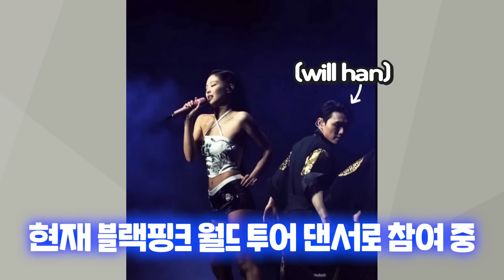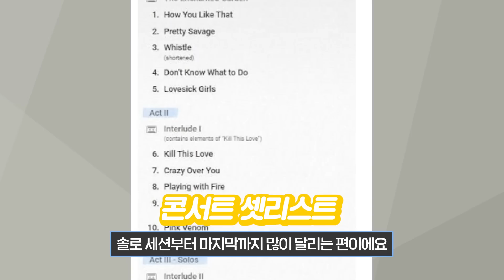전세계가 열광한 블랙핑크 월드투어를 다녀온 댄서가 말해주는 뒷이야기 (각국의 콘서트 리뷰)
실제 블랙핑크 월드투어 댄서를 초대해,
BLACKPINK BORN PINK 월드투어 리뷰입니다!

출연자 정보)

출처)

Pink Ocean Wave - Blackpink Born Pink World Tour Bangkok Day 2
video footage from Gaming Goondu. Thank you

BLACKPINK (ROSÉ) SOLO “Hard to Love + On the Ground” [블랙핑크 로제] 4K 직캠 • 비몽 - YouTube

221016 BLACKPINK ROSÉ 로제 Solo Seoul Day2 직캠 fancam - Hard to Love - YouTube -

제니 솔로무대 블랙핑크 제니 미공개곡(서울 월드투어 첫콘에서 첫 공개)

블랙핑크 지수 JISOO - LIAR (COVER) 와 CAMILA CABELLO 로스앤젤레스에서 생중계 4K - YouTube

4K 221102 Blackpink (블랙핑크) ‘Tally’ ‘Pink Venom’ and dancer feature, Born Pink tour live in Atlanta1 - YouTube

🥇🇩🇪[4KHDR Full Concert] 2022 블랙핑크 누나들 베를린 콘서트 + 현장 분위기: BLACKPINK Berlin World Tour Day2 - YouTube

[HQ LIVE] BLACKPINK World Tour Paris 19 - As If It's Your Last (마지막처럼) "라이브 열기는 파리를 따라올 수가 없네" - YouTube

☞추천하는 영상이나 도전해봤으면 하는 것들이 있으면 '댓글'로 남겨주세요!

☞전문가 패널을 모집합니다! (K-POP 분야의 댄서, 작곡가, 프로듀서 등)

☞밝고 표현력이 풍부한 10대, 30대, 50대 패널을 모집하고 있습니다!